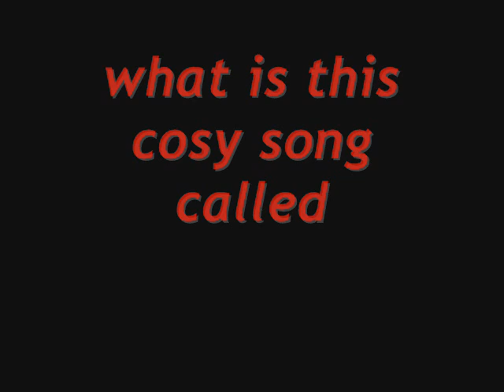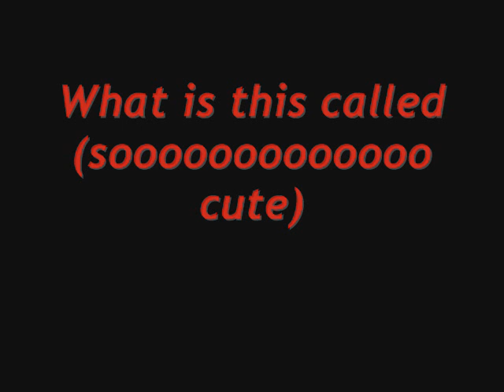The Guess Contest